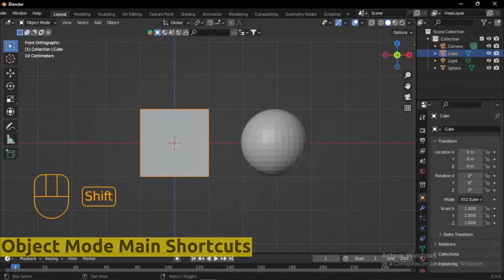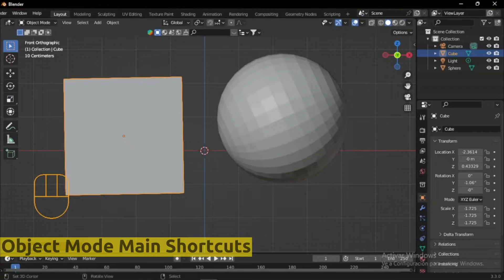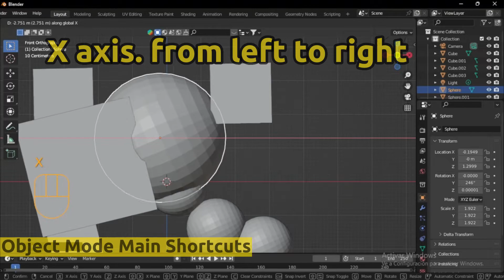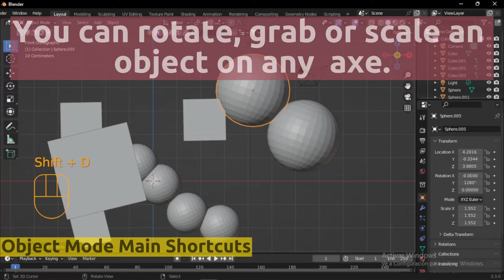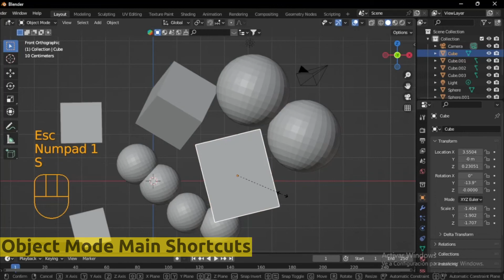How to use Blender | Basic Shortcuts in Object Mode Blender TUTORIAL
If you want to learn blender I will be making some videosa for new blender users. Hope you like them.